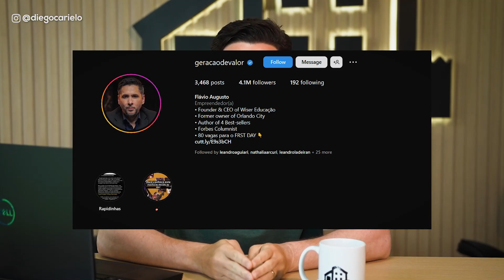A verdade sobre a Compra da Casa de Flávio Augusto com Diego Carielo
Enquanto o produto Caixa possui mais entraves burocráticos para aprovação de crédito, o produto do mcf possibilita mais possibilidades para os clientes e incorporadores que desejam comprar seu terreno e construir. Assista a nossa aula 100% Online e 100% Gratuita -

Nesse vídeo você irá descobrir quais os maiores erros de quem deseja entrar no Mercado imobiliário afim de construir para vender.
Assista a nossa aula e aprenda de maneira fácil e direta como você deve agir para prosperar nesse mercado.

Nesse vídeo te contaremos toda a verdade sobre a compra da casa de Flávio Augusto.

Afinal, o bilionário Flávio Augusto, precisou financiar na hora da compra da casa?

Ele foi um gênio ou um guru? Saiba toda a verdade sobre a Compra da Casa de Flávio Augusto